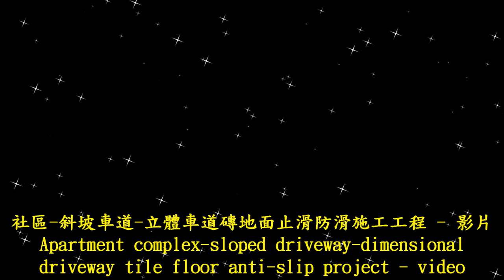2224 Apartment complex | sloped driveway | dimensional driveway tile floor anti-slip project